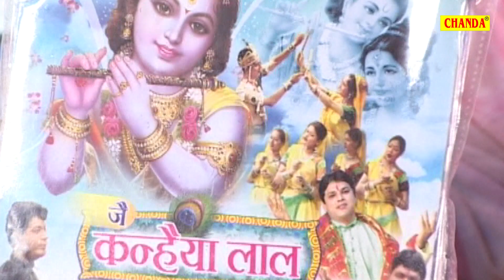बरसाने के राधे कृष्ण की होली : आज ब्रज में होली रे रसिया || Chanda Cassettes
Chanda Cassettes Present “  ” a Latest New Dehati Song 2018. We present to you “Chanda Video” Song by

Video Credits

Bhajan : Aaj Braj Mein Holi Re Rasiya
Singer - Pt. Sunil Sharma,
Album - Holi Ka Hurdang
Artist - yashi sharma, jyoti, shivani, khyati, sweta
Lyrics - Pt. Sunil Sharma